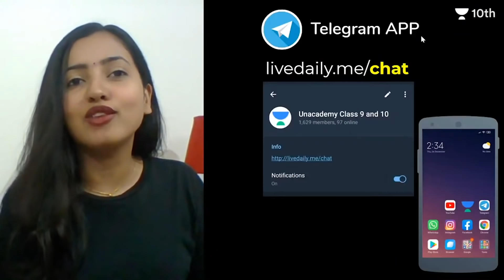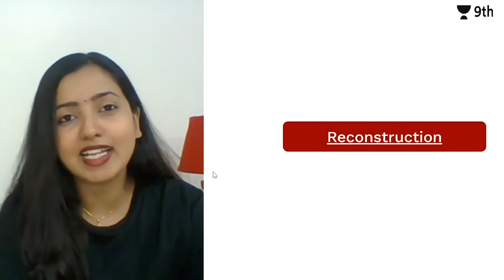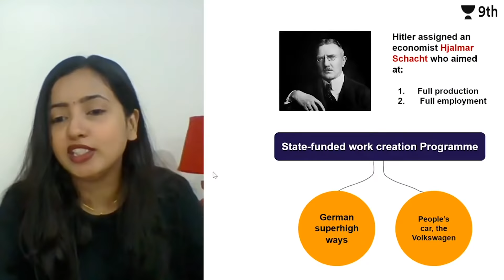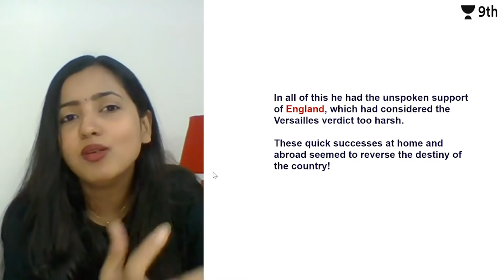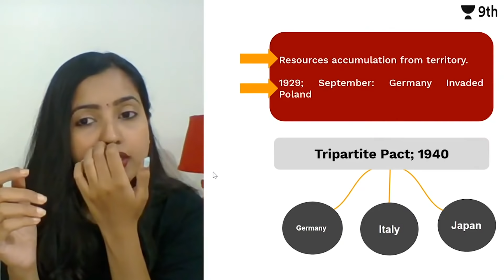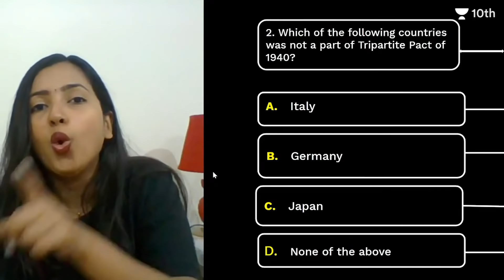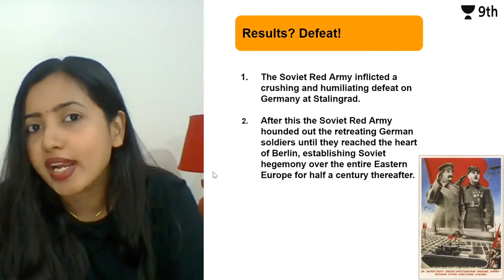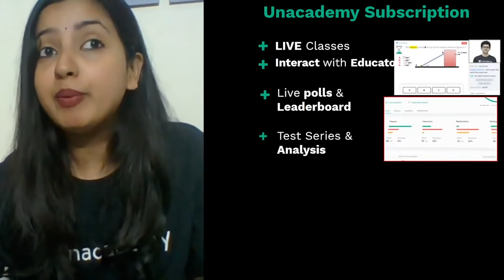CBSE Class 9: Nazism and The Rise of Hitler - L 3 | Unacademy Class 9 and 10 | Shubham Pathak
Unacademy Class 9 and 10 brings you yet another amazing Class 9 History session around the topic Nazism and The Rise of Hitler. In this Lecture, Shubham Ma’am will touch upon one of Class 9 History's most important aspects and applications of Nazism and The Rise of Hitler.
Watch this video to clear your concepts of Nazism and The Rise of Hitler and know some of the best shortcuts for understanding concepts of History.

Unacademy Class 9 and 10 is a free YouTube channel that aims at paving a strong foundation of all the subjects including Science, Maths, SST and English for students aspiring for all the competitive examinations in every field.

At Unacademy Class 9 and 10, we not only plan to deliver subject knowledge but also guide the young minds in the correct direction for their future. We try to answer most of the questions of students such as which stream to choose after Class 10, how to stay motivated, how to make study time-table, how to prepare for examinations, etc.

1. Learn from your favourite teacher
2. Dedicated DOUBT sessions
3. One Subscription, Unlimited Access to Live Online Classes and Videos
4. Real-time interaction with best-in-class teachers
5. You can ask doubts in live online classes
6. Limited students in each Online Class
7. Download the videos & watch offline